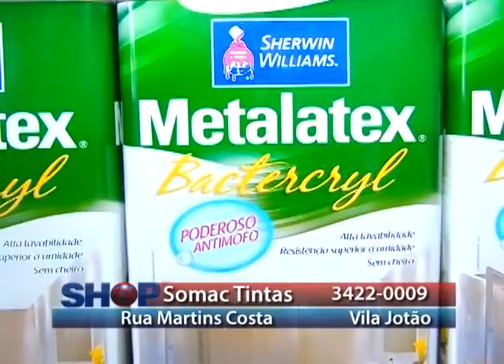SOMAC TINTAS 29 06 15